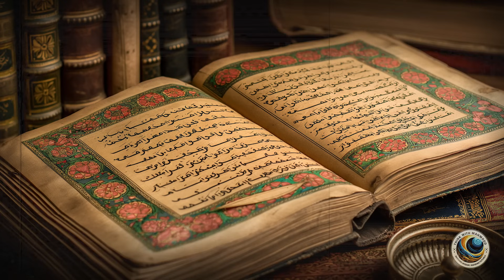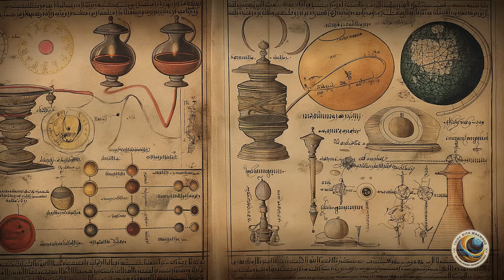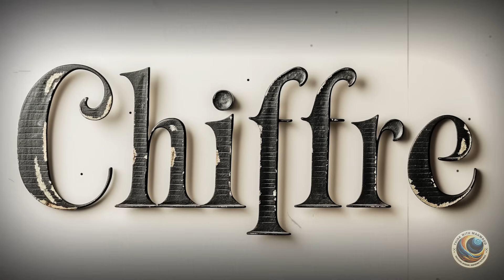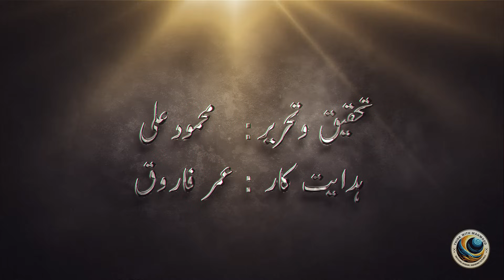Muslim Scientists Ne Duniya Ko Kaise Badla? | Islamic Contributions to Science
In the shadows of history lies a forgotten truth: Musalman scholars ne duniya ko science, technology, aur exploration mein rehnumai di, ek ilahi nazriyat ke zariye jo imaan ko sochne ke behtareen tareeqe se jor deti thi.

From algebra se le kar astronomy tak, medicine se metallurgy tak, aur mapmaking se le kar mechanical clocks tak, hum dekhte hain ke aik aisi tahzeeb jo Islam par mabni thi, ne sirf qadeem ilm ko mehfooz kiya, balkay usay expand kiya, experiment kiya, aur innovation ki duniya mein nayi manzilain banayi.

📚 Is epic episode mein hum cover karte hain:
🌍 Kaise Islam ka sochne aur observation par zor dena, science ke Golden Age ko drive karta hai
🕌 Kyun Islamic ideology, sirf individuals nahi, balkay is tareekhi daryaft ki paidaish thi
🧪 Kaise Musalman scientists ne astrology ko astronomy se alag kiya, scientific method develop kiya, aur pehle laboratories aur observatories banayi
🧭 Kaise inventions jaise compass, pendulum clocks, air thermometers, aur paper ne duniya ko badal diya
🔬 Kaise scholars jaise Ibn Sina, Al-Biruni, Al-Qirafi, aur Ibn Yunus ne medicine, optics, physics, mathematics, aur bohot si aur fields mein breakthroughs kiye
🌐 Aur kaise Musalman geographers ne duniya ka naqsha banaya aur latitude aur longitude ko aik azeem precise tareeqay se measure kiya

🛑 Ye sirf tareekh nahi—yeh aik yaad-dahi hai ke jab aik ideology aqliyat ki qadr karti hai, haqaiq ki talash karti hai, aur daryaft ka darwaza kholti hai, to kya hota hai.

References:

Science and Islam (AK Publications, London)
Islamic Science: An Illustrated Study by Seyyed Hossein Nasr
Islamic Science and the Making of the European Renaissance by George Saliba
Science and Islam by Muzaffar Iqbal
Science and Islam: A History by Ehsan Masood
Naamwar Muslim Scientists by Hameed Askari

How Islamic Thinkers Shaped the Scientific World